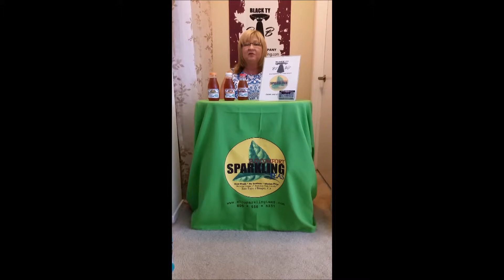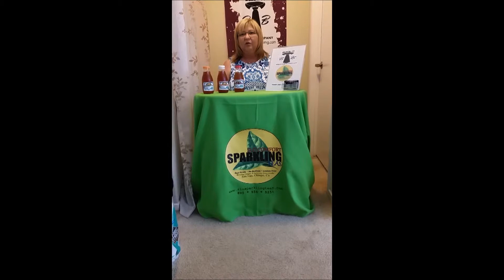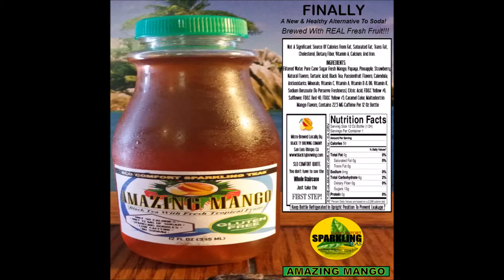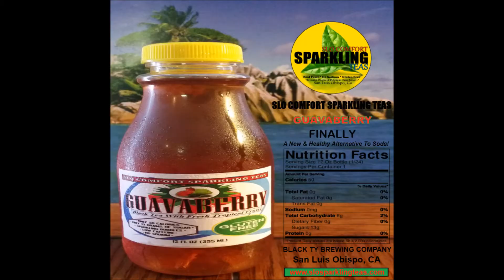Carbonated Real Fruit Drinks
Judy Barsamian-Armstrong:
SLO COMFORT SPARKLING TEAS ARE FOCUSED ON THE 4 P's Philosophy:

OUR PROGRAM:
SLO Comfort Sparkling Teas are the local love in San Luis
Obispo, CA, now being sold @: Avila Beach Grocery & Deli,
these unique and delicious Teas are brewed in-house by:
Black Ty Brewing Company out of San Luis Obispo, Ca.

THE PEOPLE:
Created by Judy Barsamian-Armstrong,
a highly successful 55 year old, 9+ year CEO/ADMINISTRATOR/NURSE of a local surgery center
in San Luis Obispo, Ca. Judy who suffers with the painful disease Lupus for 20+ years, (An inflammatory disease caused when the immune system attacks its own tissues.), wanted a healthy alternative to todays unhealthy sugary sweet sodas on her local Supermarket shelve.

"Judy says...“My Teas are delicious, uplifting drink enjoyed as a boost, a post-workout drink or a coffee,
soda or juice alternative.”

OUR PRODUCT:
Judy says what sets her delicious Sparkling Teas apart from other competitors brands are:

60 CALORIES, 17 GRAMS OF SUGAR, 17 MG CAFFEINE, NO GLUTEN, NO SODIUM, & REAL FRESH TROPICAL FRUITS IN EVERY 12OZ BOTTLE!!!

This Is What Gives Our Teas There Unique & Delicious & Refreshing Taste That Adults, Kids, Or Anyone Can Drink With A Healthy "Peace Of Mind"...

OUR PURPOSE:
Avila Grocery & Deli just sounded like a great place to have my Teas, says Judy, they have great food/sandwiches, wonderful staff, and Avila Beach is a great Tourist Beach Community.

Judy's "Amazing Mango" Sparkling Teas can be purchased at:
Avila Grocery & Deli